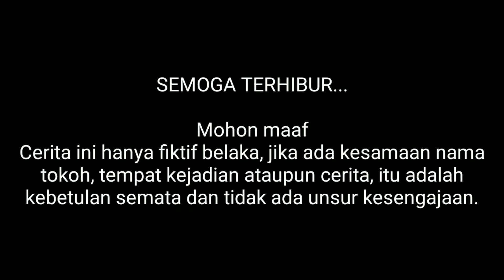TKP | Bahas Judul || Film Pendek Banjarnegara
Video yang menceritakan seseorang yang sedang menunggu temannya di basecamp.

Waktu sudah larut malam tapi tak satupun teman yang datang ke basecamp nya.

Hingga akhirnya salah satu temannya itu datang dan langsung mengambil rokok dimeja.

Lantas bagaimana cerita selanjutnya?

Salam...

Follow akun Instagram kami : @tkpproduction_official